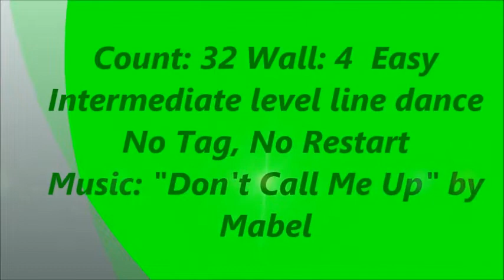I'm Over You - Line Dance (by Julia Wetzel )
I'm Over You我已經超越了你

Choreographer: Julia Wetzel ( March 2020)
Count: 32   Wall: 4 -  Easy Intermediate level line dance

Demo: by Betty Chen and students
Jing Hua Line Dance 晶華排舞社